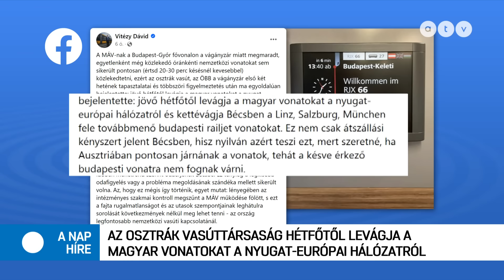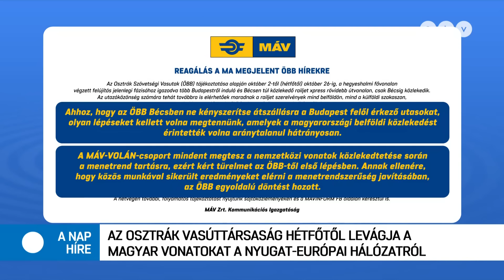Elege lett az osztrákoknak a magyar vonatok állandó késéséből / A nap híre 2023.09.29.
A TÉMÁK:
● Levágták az osztrákok a magyar vonatokat a nyugat-európai hálózatról
● Orbán: Fejsze kellett, de sikerült lefaragni az inflációt
● Külföldi pénz is volt a 99 Mozgalomnál
● Elromlottak  a liftek, műtétek maradtak el

A műsor vendégei: Kocsis-Cake Olivio környezetvédelmi árnyékminiszter, DK, Szakonyi Péter újságíró és Veres Gábor újságíró, az MSZP médiapolitikusa.